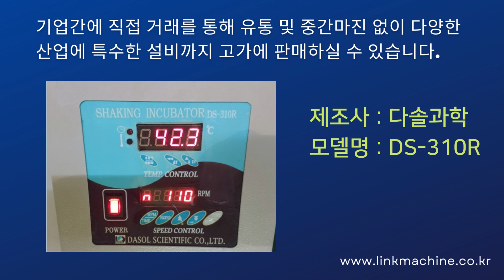다솔과학 교반배양기, 쉐이킹 인큐베이터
가격 및 제조사별 중고기계를 비교하고
거래해 보세요.
교반배양기, 쉐이킹 인큐베이터 입니다.

제조사 : 다솔과학
모델명 : DS-310R
교반배양기 입니다.

220V,단상, 2KW,5℃~60℃,0-350RPM